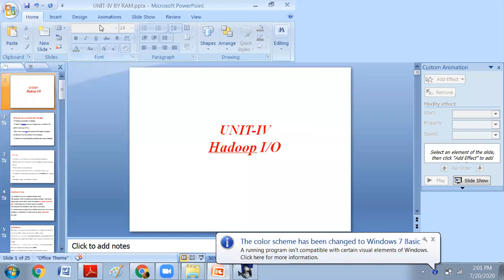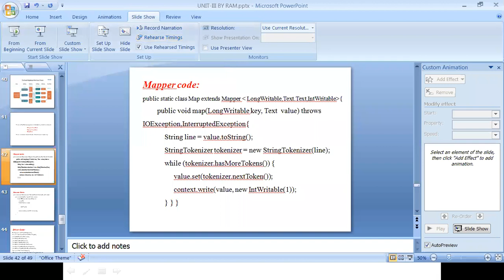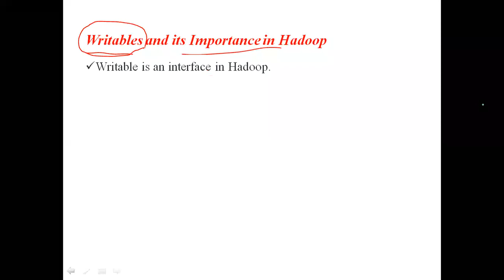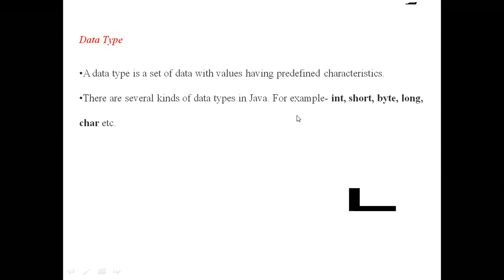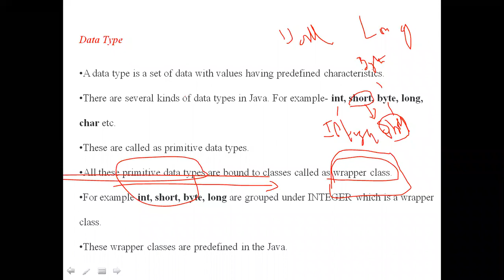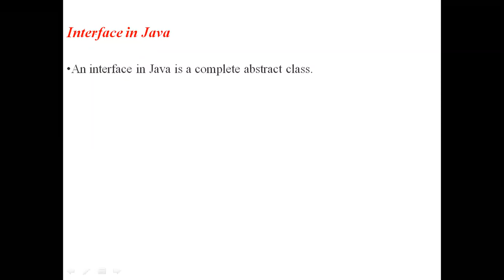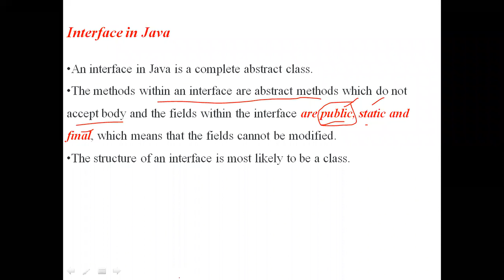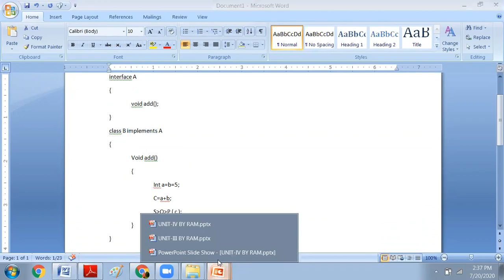Hadoop Data types Introduction